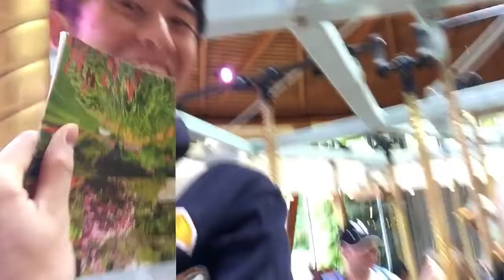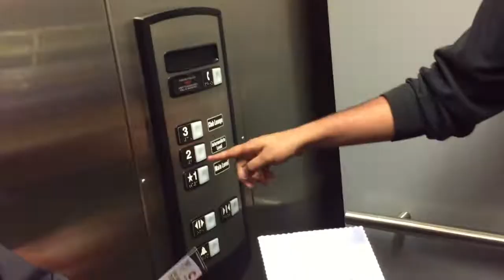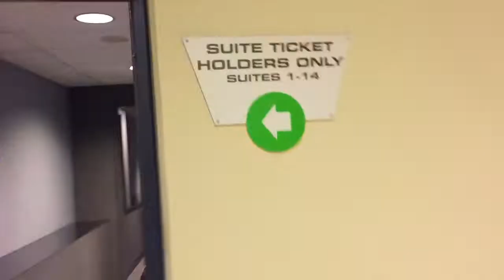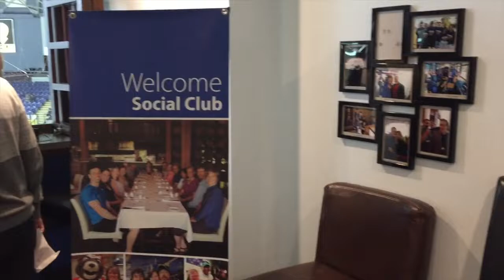"A Day in Victoria" Trip to Vancouver & Victoria 2018 #5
Special thanks to my host family, Rippan, and Kei!

In addition, you can enjoy how is the suite room of the Save on Foods Memorial Centre!

Enjoy the movie and the slideshow! I really recommend the Butchart Garden!

*Find the link to the secret video! Check the description of the PREVIOUS SERIES!

0:00 Opening
1:10 Butchart Garden
3:54 "Sen Zushi"
4:08 To the arena
5:30 Suite room!
8:38 Next episode...

Hello! My name is Jussi.
In this channel, I'd like to show some clips of my trips, my hobbies, my opinion, among others except for my music creation.

1.Anthem
2. Start
3. Stars ~It's time to shine~
4. Change
5. Magic
6. Souls
7. Will
8. Freedom
9. Run
10. The Beginning of New Days

It is also available on other streaming services.